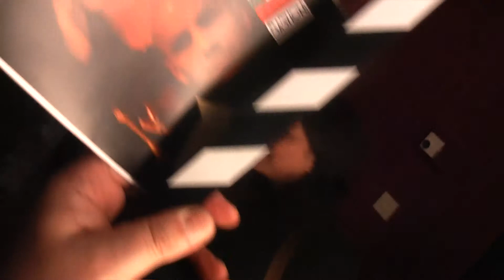PremiereFilm 47 DavideGrisoliaFilms LiveIN KinoBabylon022012 filmbike galacomTV MrWinMore